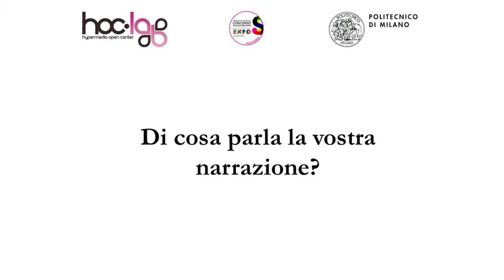PoliCultura Expo - intervista ai ragazzi: Andrea e Erica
PoliCultura è un'iniziativa di HOC-LAB, Politecnico di Milano.
Si tratta di un concorso di Digital Storytelling aperto a tutte le scuole.
Dal 2014 PoliCultura propone di trattare i temi di Expo Milano 2015 per l'iniziativa PoliCultura Expo, che fa parte del Progetto Scuola di Expo S.p.A.